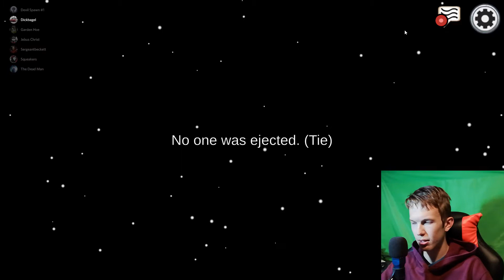I Got killed By The Same Person 2 Rounds In A Row!!/Among Us Ep10